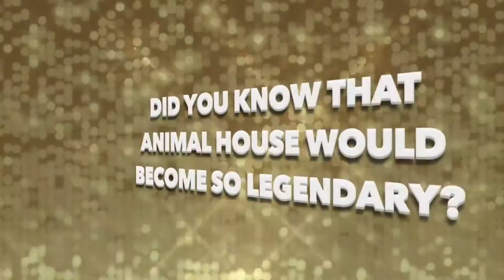Hollywood Confessions: Tim Matheson Talks Full Frontal Nudity & Reveals Celeb Crush!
Hollywood Confessions just got a little wild! This week, Tim Matheson reveals the one bad word he thinks describes him and talks about his scandalous past movie roles — including his full-frontal nudity!

The Animal House star also dishes on the sexy television show he can’t miss and what his pet peeve is.

The former West Wing star talks about his own movie history — being on-screen in the buff — and which flaming red-head is his true celebrity crush. Check out Matheson on the CW’s Heart of Dixie, where he plays Jaime King’s father Dr. Brick Breeland, but first, check out his Hollywood Confessions!